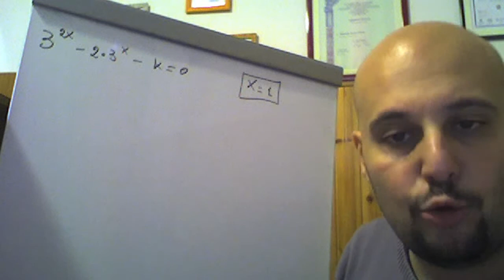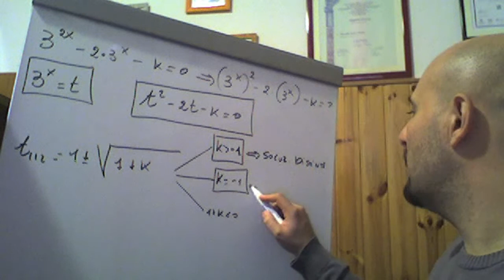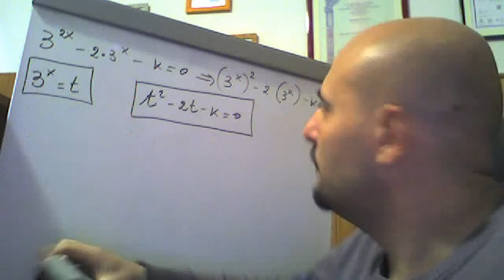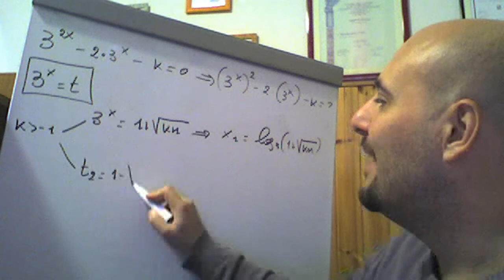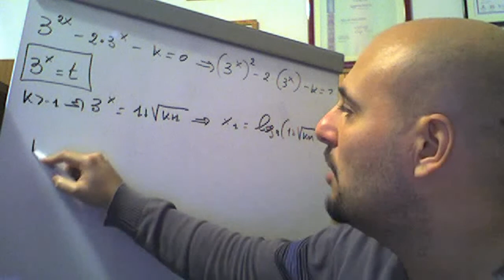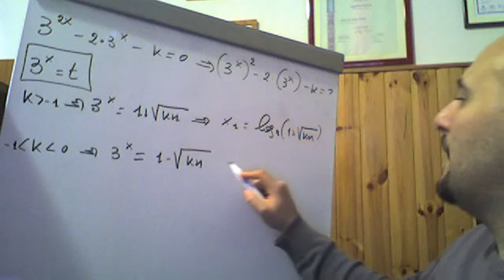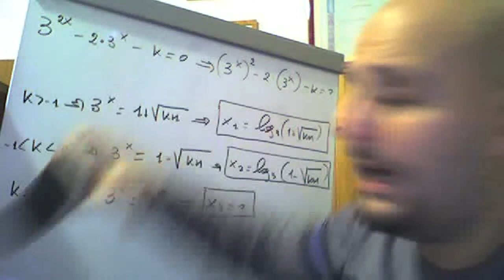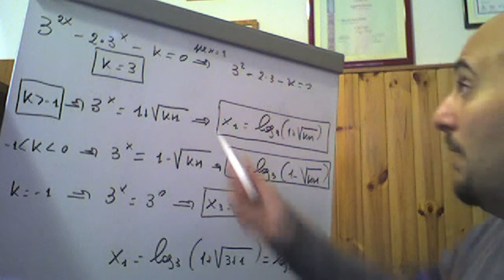Equazioni esponenziali parametriche esercizi ( 50 )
In questo video viene risolto un esercizio riguardante le equazioni esponenziali parametriche .